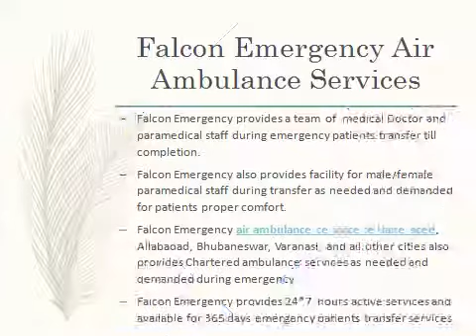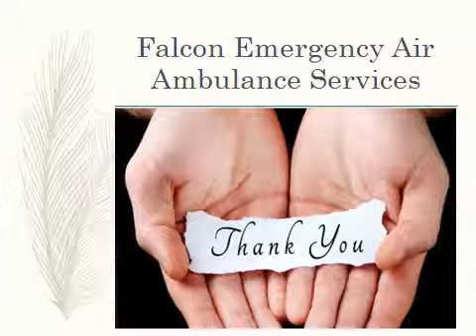Falcon Emergency provide Prominent Air Ambulance Services in Lucknow-Hyderabad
Falcon Emergency is the fastest and massive service provider for air ambulance services in Lucknow, Hyderabad and other cities in India and abroad. Falcon Emergency provides hi-tech emergency medical services with advanced medical equipment for full patient treatment, comfort and care.